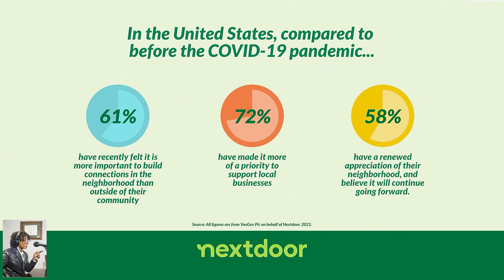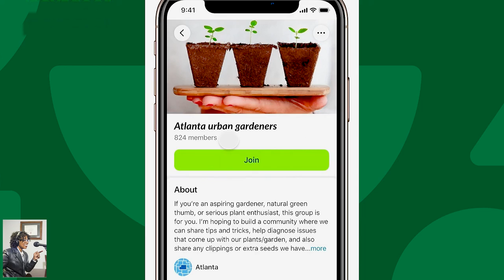Your Fully Charged Life by Meaghan Murphy